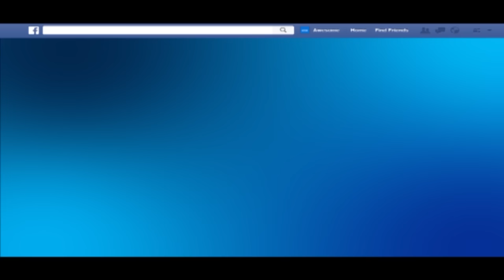Nouveau facebook-info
Bienvenue sur la chaîne Sénégaltv. Première web-tv sénégalaise depuis prêt de 10 ans, nous créons des contenus de divertissement et d'actualité à destination des sénégalais à travers le monde.